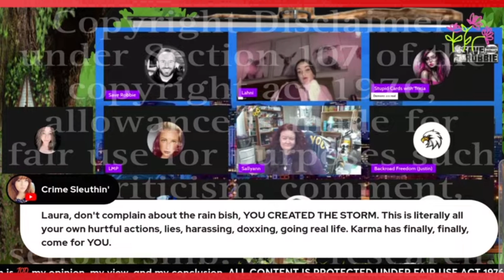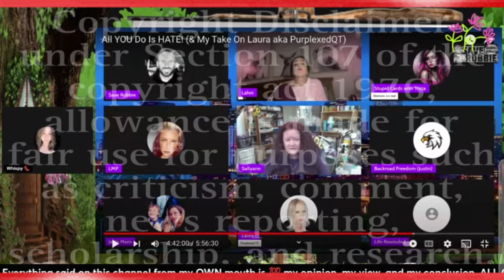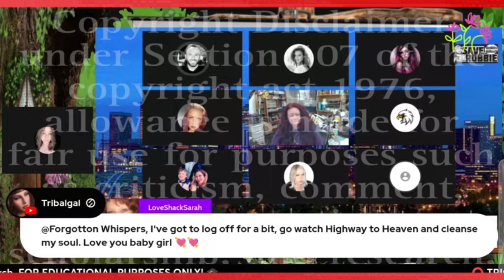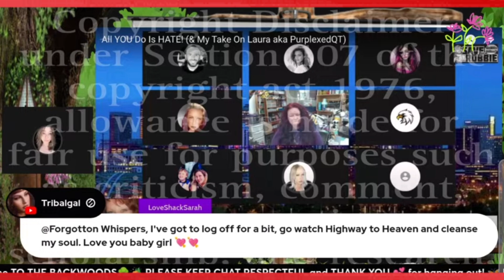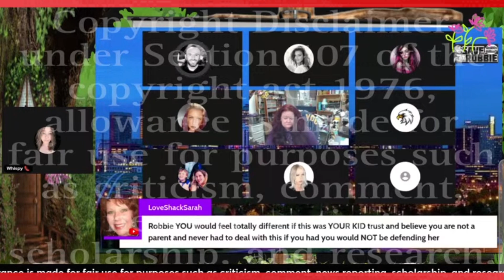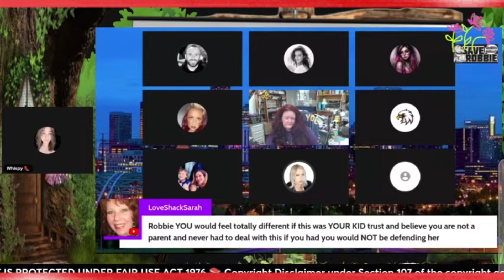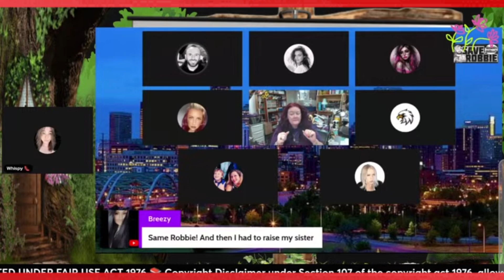Forgotten Whispers Reviews Save Robbie Ft Purplexed TC